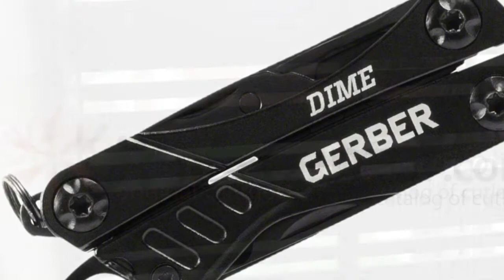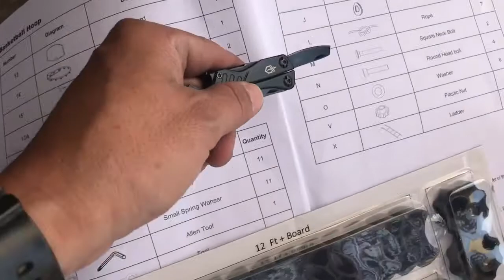Gerber Dime review & in action! / plastic packaging cutter & others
Mini multi tool in use